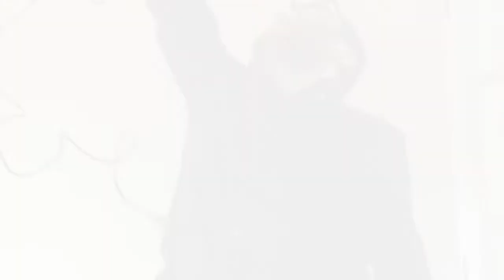Pokemon FireRed Nuzlocke Randomizer Challenge Part 4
Part 4 of my Pokémon FireRed Nuzlocke Randomized Challenge!

What has been Randomized?
- Wild Pokemon
- Trainers / Gym Leaders parties
- Items & TMs

Nuzlocke Rules:
- If a Pokemon faints, its dead!!! It must never be used again and thrown into the box to rot.
- All Pokemon caught must be given a nickname.
- You can only catch the first Pokemon you encounter on a new route or area